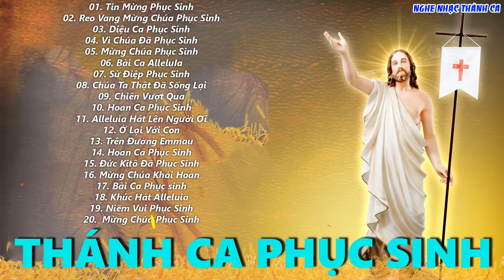TUYỆT ĐỈNH THÁNH CA PHỤC SINH | Thánh Ca Mừng Chúa Sống Lại Cực Hay Chấn Động Toàn Địa Cầu